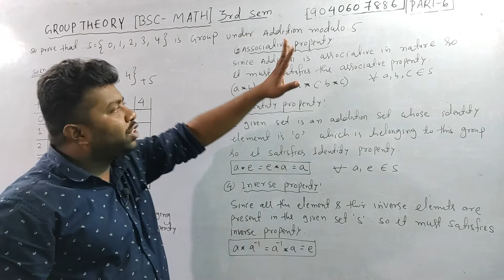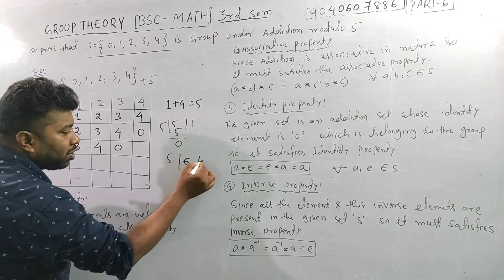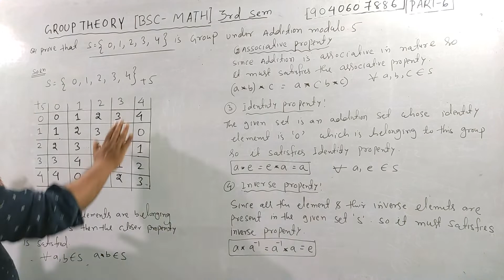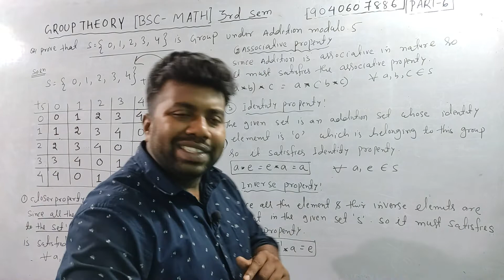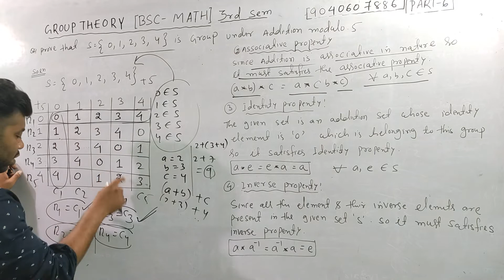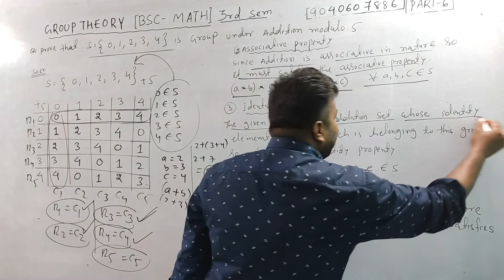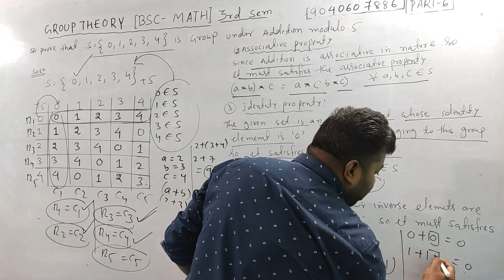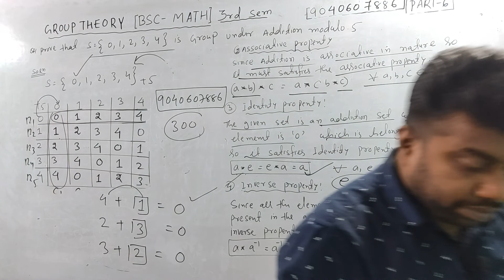Modular Arithmetic|Group Theory|Semi-group|Monoid|BSC-2nd YEAR|Abstract Algebra|3rd SEM Math|P-6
Group Theory Introduction|Semi-group|Monoid|Abelian Group|BSC-2nd YEAR|Abstract Algebra|3rd SEM|P-1